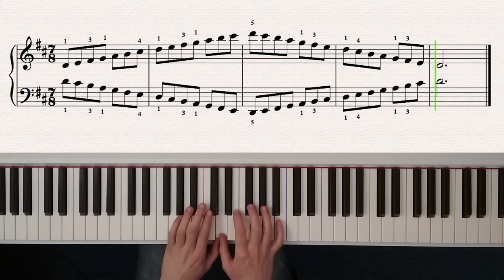D major scale - easy (with fingering) + sheet music